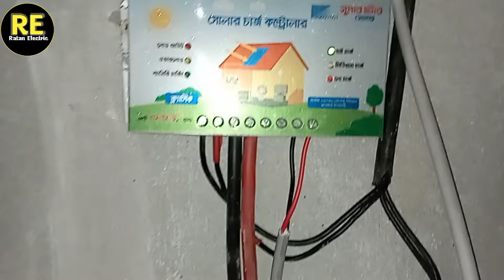ডিসি সোলার চার্জ থাকবে দীর্ঘখন। সোলার কানেকশন।solar connection.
How many watts of solar panels should be installed for how many ampere batteries, which solar panels should be installed, Egret solar panels should be installed, or hybrid solar panels should be installed, which battery should be installed, how many ampere controllers should be installed, how long will it take to charge a battery.  You can learn everything in this BDO.